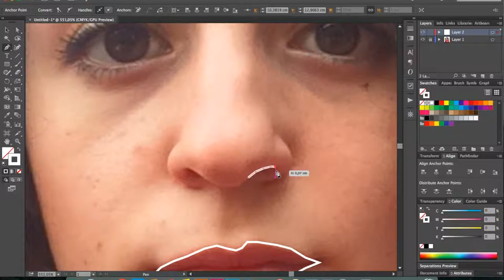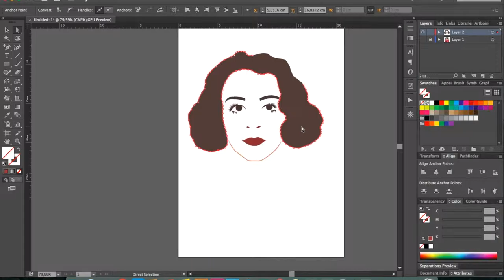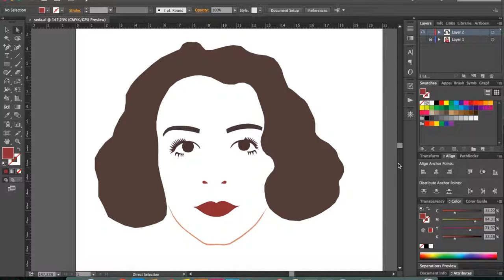POPRAIT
A pop art portrait (poprait) illustration.